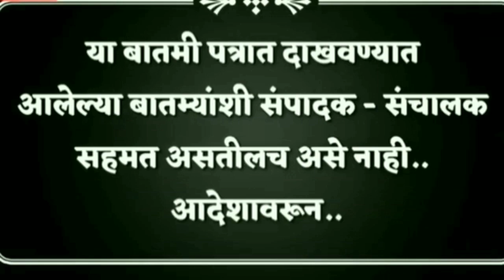kolhapur पुन्हा काँग्रेस मैदान मारणार की या वेळी कमळ फुलणार कोल्हापूर